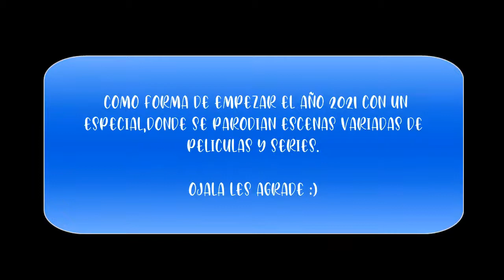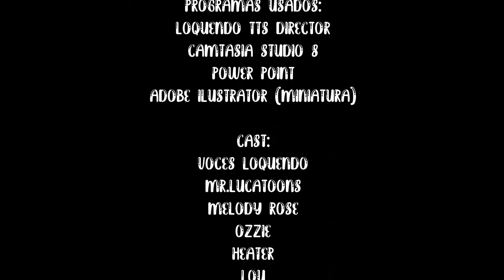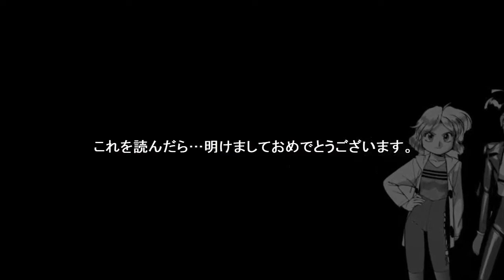Ozzie y sus amigues (Parodia Loquendo Momentos random) (Especial Año Nuevo 2021(Atrasado))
Por fin lo subí. el primer video del 2021.

si puse que está atrasado,hubieron problemas con los audios y también que la versión original fue bloqueada por derechos de autor (Versión original del video ). pero bueno,ya esta. espero que les guste :3

Películas y series parodiadas:
Vecinos invasores (Dreamworks,2006)
Secundaria de Clones (Episodio: Fuga al monte cerveza)(MTV,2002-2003)
Dick Figures (Episodio: Síndrome de Lord Tourette) (Mondo Media,2010-¿2015?)
La granja (Paramount/Nickelodeon Movies,2006)

Todo lo usado los verás en los créditos.